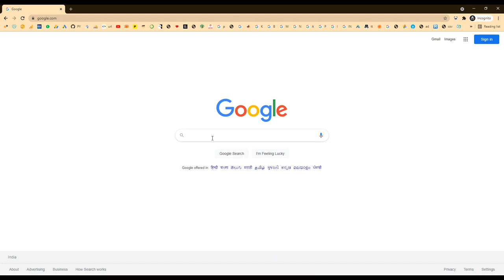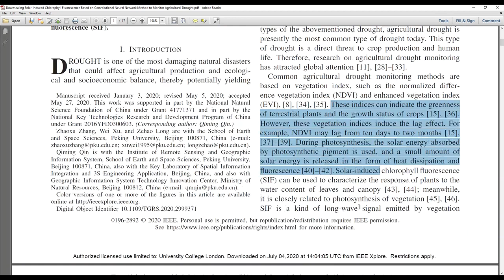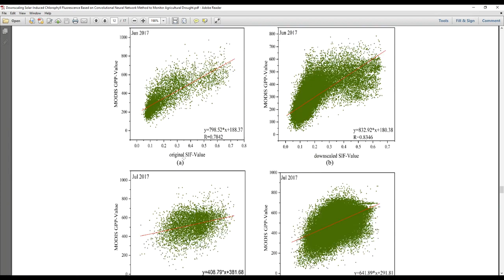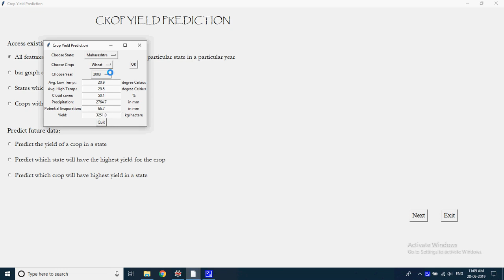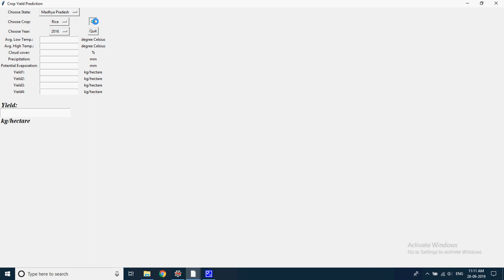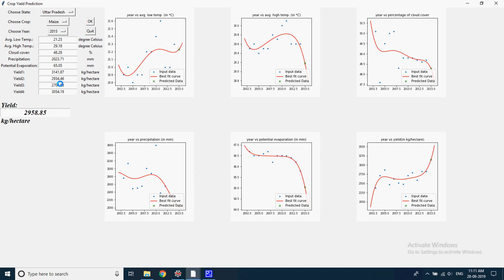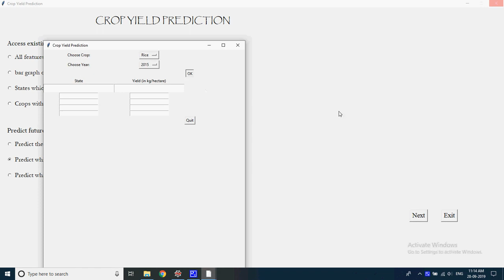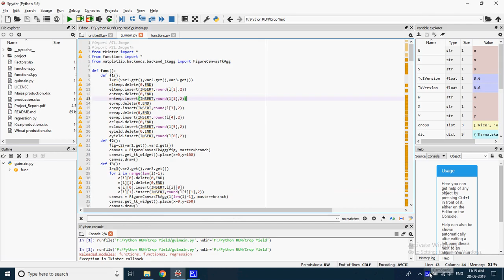Downscaling Solar Induced Chlorophyll Fluorescence Based on Convolutional Neural Network Method to M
MTech,BTech,BE,ME,B.Sc,M.Sc,BCA,MCA,M.Phil

 * Complete Source Code
 * Complete Documentation
 * Complete Presentation Slides
 * Flow Diagram
 * Database File
 * Screenshots
 * Execution Procedure
 * Readme File
 * Video Tutorials
 * Supporting Softwares

Support Specialization
 * 24/7 Support
 * Ticketing System
 * Voice ConferenceA
 * Video On Demand
 * Remote Connectivity
 * Document Customization